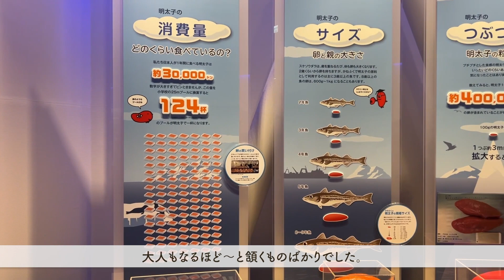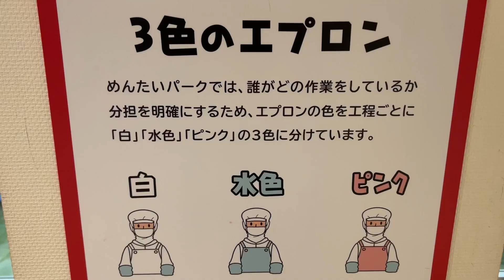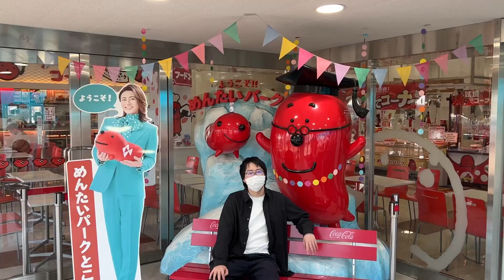【常滑】食べて学べる！めんたいパークとこなめ【セントレア】【愛知】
みなさんこんにちは！旅ごころです✨

今回は愛知県常滑市にある『めんたいパーク』にやってきました🍚
普段何気なく食べている明太子について詳しく学べて、
もちろん食べることもできる体験型テーマパークです☺️

大人も子どもも楽しめる満足度高めの施設😌
みなさんもぜひ行ってみてください👍

▶️about 旅ごころ

日本全国の観光地を紹介している「旅ごころ」です🇯🇵
日本一の旅行メデイアを目指します！💪🏻

”ここに行きたい"と思える旅先情報を発信✈️
観光地、ホテル、旅館、カフェ、グルメ...などなど💫

ぜひSNSも見てね📸

ラインブーム LINE VOOM

▶︎観光・ホテル・グルメなどのご紹介依頼はこちらまでお願いいたします💁‍♀️

旅ごころ宛

📩　InstagramのDMからも受け付けております